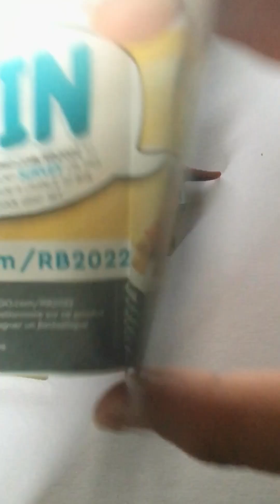Jurassic world dominion set 30390 Dinosaur market